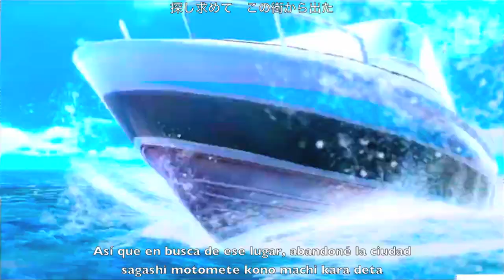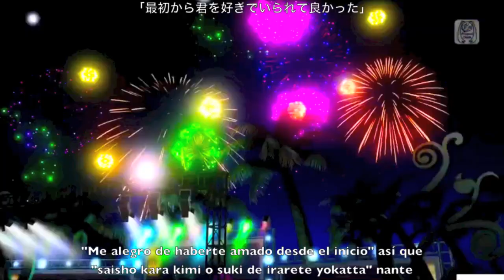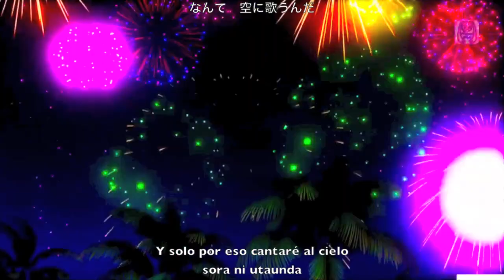[720p full] Fire◎Flower (Firework◎) 鏡音レン Kagamine Len Project Diva PV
Cute Len...(─‿‿─)♡

Hola! cómo están? me alegro que todos estén muy bien, ya que YO NO LO ESTOY!

Bueno, son muchos factores los cuales me tienen así, pero, no se los diré porque mi vida para ustedes es irrelevante xD así que mejor voy a hablar de que por fin pude traer esta canción, que hace tiempo quería subir pero que no pude (P*tavida)

Y sigo con las canciones de otros cryptonloids porque ya subí muchas de miku (Aunque la siguiente va a ser de miku xD)

Fire Flower es una canción original de vocaloid hecha por el autor Halyosy. Fue publicada en Nico Nico Douga el 2 de Agosto del 2008 y el 3 de Agosto en Youtube y Piapro.

La canción cuenta una historia sobre un Chico (Len) que describe su amor hacia una chica, presumiblemente durante el festival de verano. "Como una flor de fuego (Una manera para referirse a los fuegos artificiales)" es una metáfora de su amor por la chica.

Y sin más rollo hawaiiano, espero y les guste

PV / Compilation / Spanish Translation / Spanish Subs: Me

Outfit names. Time / Japanese / English

[Body]
0:14 スクールウェア / Schoolwear
0:26 生徒会執行部 / Student Executive Council
0:32 アペンド / Append
0:38 スイムウェア / Swimwear
0:42 ブルームーン / Blue Moon
0:48 アシンメトリーL / Asymmetry L
0:59 鏡音レン / Kagamine Len
1:21 レシーバ / Receiver
1:26 テレカクシパーカー 黄色 / Terekakushi Parka Yellow
1:28 恋するシロクマ / Polar Bear In Love
1:40 凰月 / Hougetsu Firebird
1:46 鶴 / Crane
1:54 ポップスターリゾート / Pop Star Resort
1:56 藍鉄 妖孤 / Aitetsu Youko
2:02 アヤサキ / AYASAKI
2:14 バッドボーイ / Bad Boy
2:36 Cheerful レン / Cheerful Len
2:40 ストレンジダーク / Strange Dark
2:42 スターマイン / Starmine
3:38 浴衣スタイル / Yukata Style

[Head]
0:14 スクールウェア / Schoolwear
2:42 スターマイン / Starmine (This module's hairstyle cannot be changed)

Preguntame lo que tu perturbada mente quiera :D (Solo preguntas en Español)